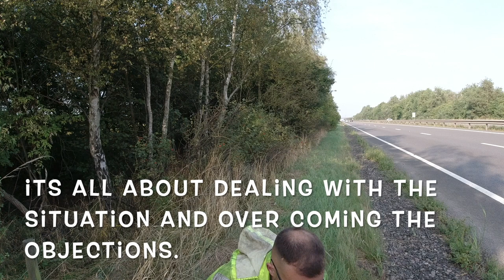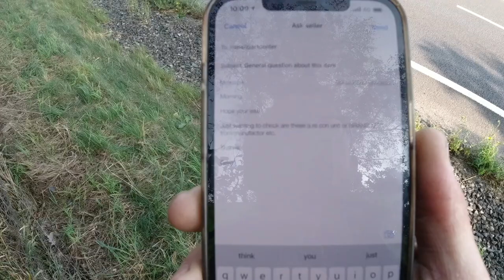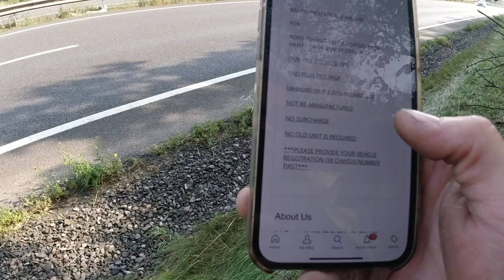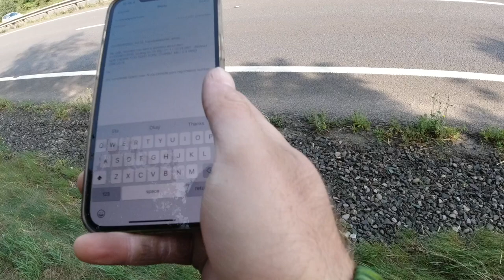OH FOR F**K SAKE! I BROKE DOWN !!! FORD TRANSIT MOBILE TYRE VAN DIED! REST IN PEACE. :( . :( . :(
IS WHAT IT IS!